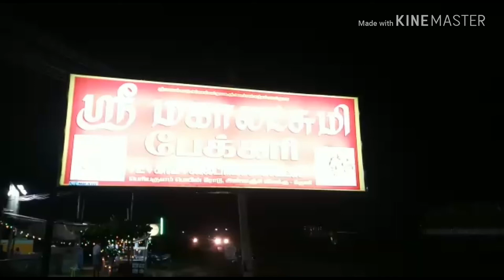bakery shop theni